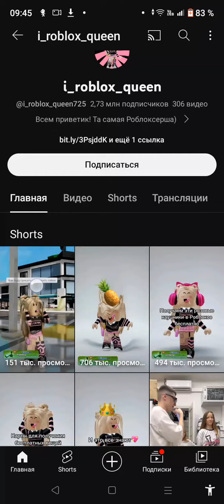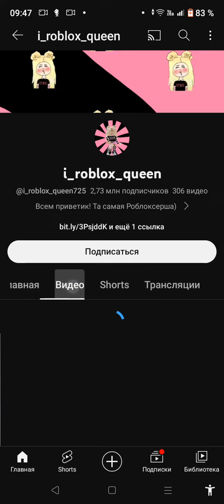разбор на квинку слоумо